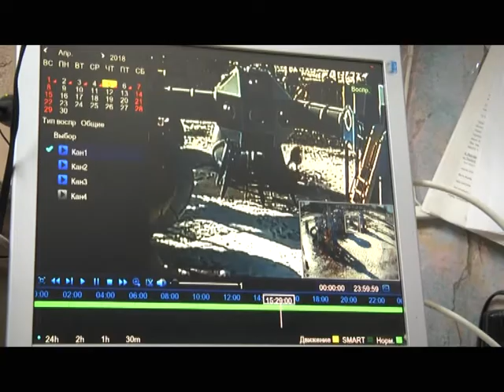детская площадка вандализм